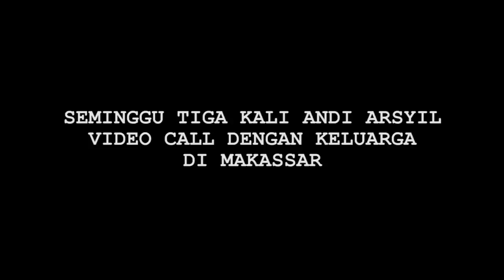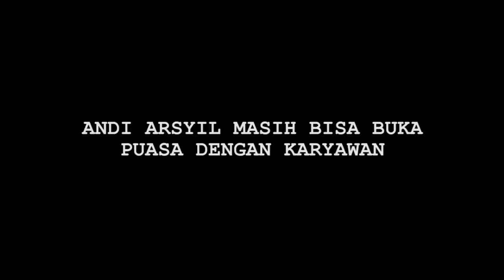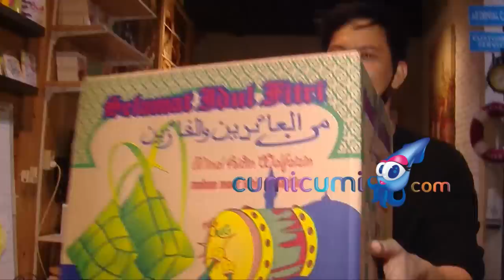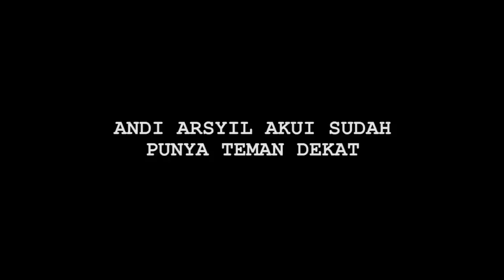Cieee Selamat! Andi Arsyil Akui Sedang Punya Teman Spesial - Cumicam 20 Mei 2020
Andi Arsyil